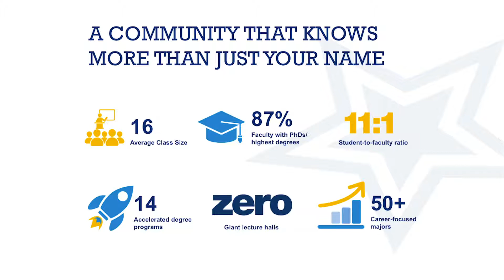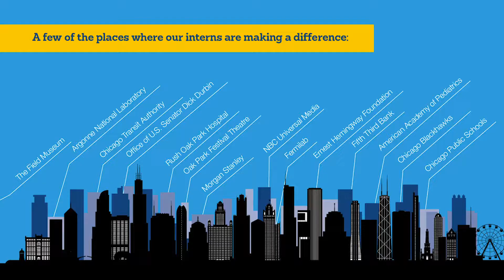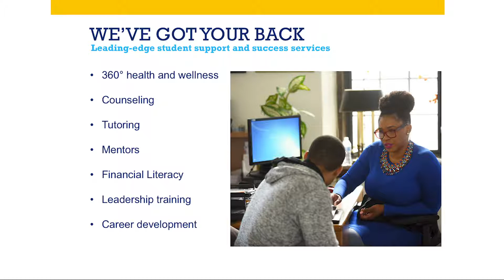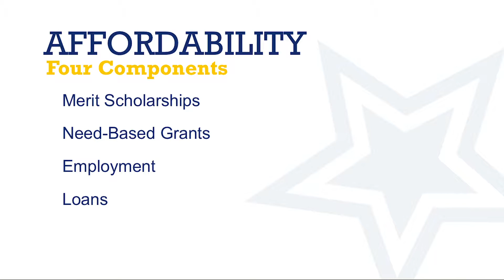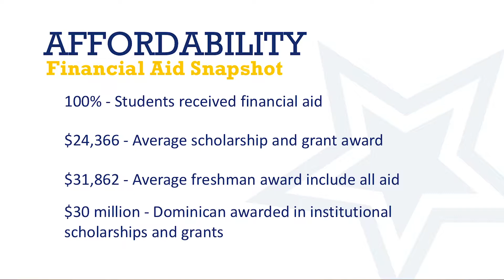Freshman Admission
A streamlined admission experience tailored to you